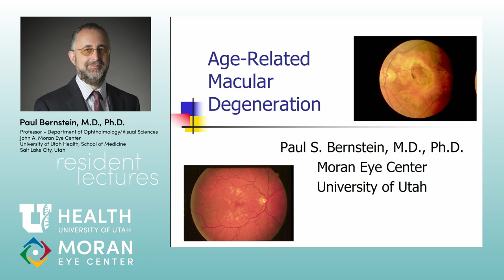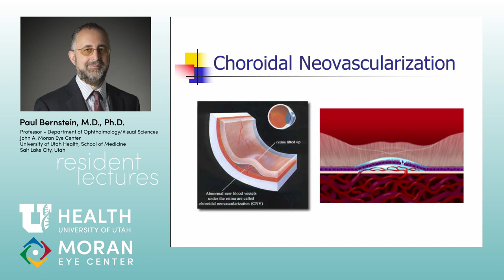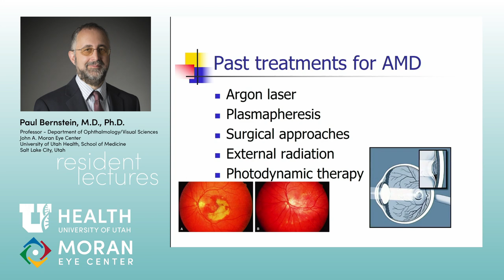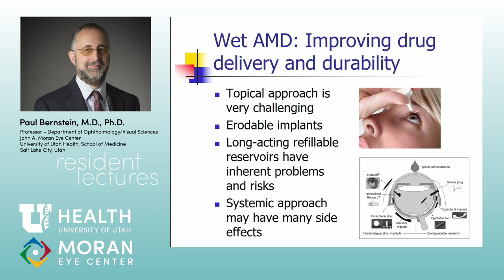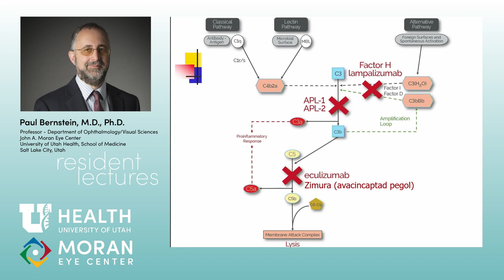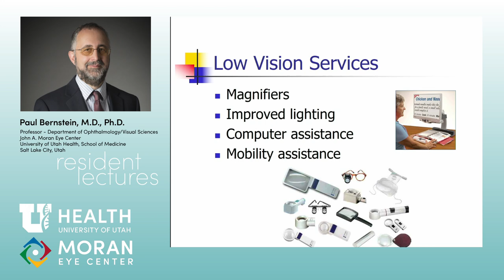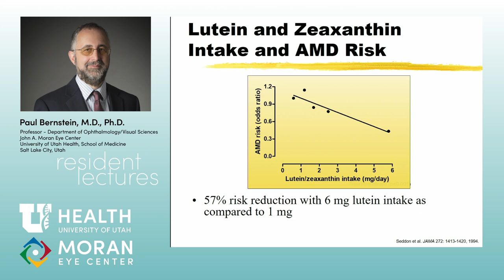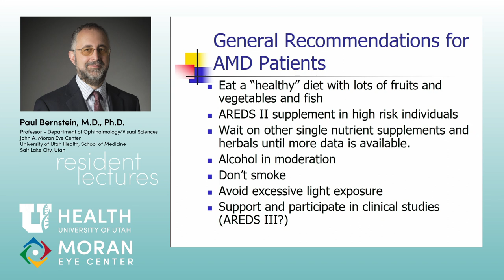Age-Related Macular Degeneration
Title: Age-Related Macular Degeneration
Author: Paul Bernstein, MD, PhD
Date: 11/4/2019